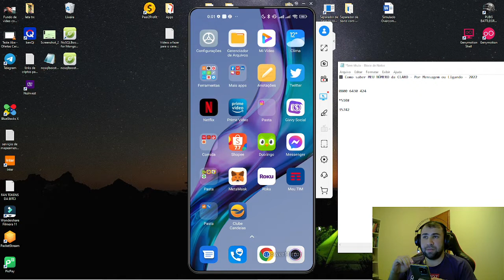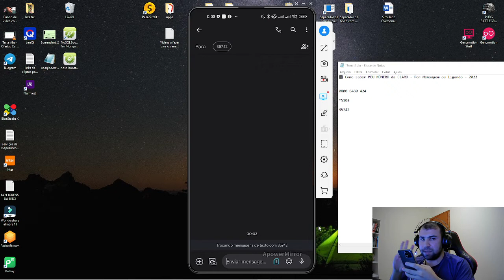3 FORMAS DE COMO SABER MEU NÚMERO DA CLARO POR MENSAGEM, LIGANDO OU VOZ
Veja 3 formas simples de você saber seu número da claro pelo celular, por sms, ligando ou por voz.

Ligue para 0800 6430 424 para saber seu número por voz.

Ligue *510# para ser enviado para seu celular o seu número da claro.

Mande um sms para 35742, para receber seu número.